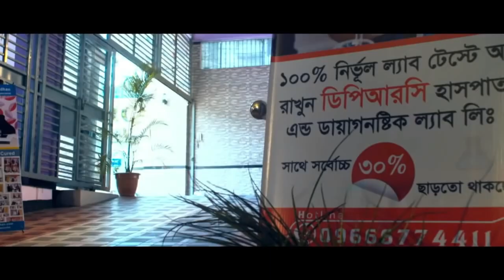সারা শরীর ব্যথা, পায়ের ব্যাথা RA, UTI, PCID, OA both knee । আলহামদুলিল্লাহ DPRC তে এসে আমি সুস্থ